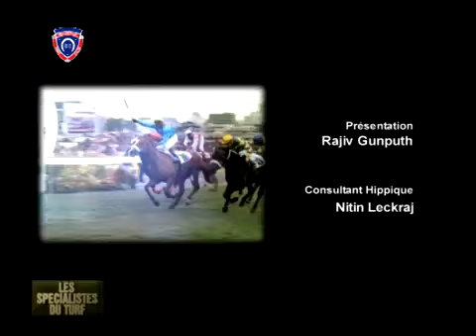LES SPECIALISTES DU TURF RM 07